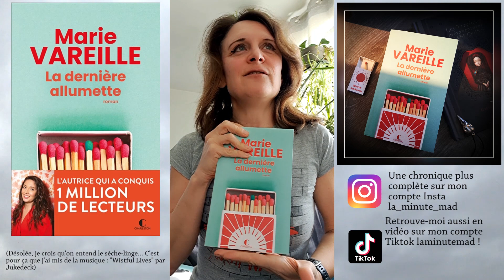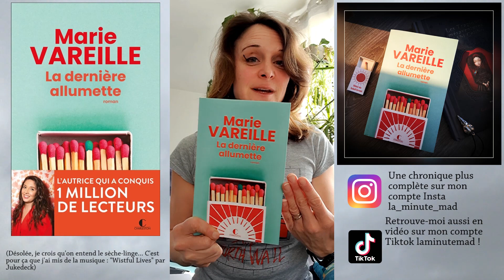Marie Vareille met le FEU ! 🔥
La Dernière allumette, de Marie Vareille, aux éditions Charleston :

Voici un roman sur les secrets de famille et les violences conjugales et leurs répercussions sur les enfants. Mais ce n'est pas que ça ; c'est aussi un roman extrêmement bien construit, où les éléments importants sont révélés au compte-goutte, au détour de mots, de petites phrases, d'éléments apparemment anodins mais qui ne le sont pas.
Zoé au Q. I. hyper développé, et son grand frère, Gabriel, qui a un don pour le dessin, vivent avec un père violent et une mère qui a peur... jusqu'au jour du drame. Depuis, Abigaëlle séjourne dans un couvent, son frère vient la voir 2 fois par mois, et lui raconte sa vie, ses angoisses de devenir comme leur père, surtout depuis qu'il a rencontré l'éternelle optimiste Zoé Boisjoli. Éternelle optimiste, peut-être pas, car Zoé remarque bien que Gabriel devient étrange...
C'est écrit de telle manière qu'on ne peut pas lâcher le roman, on veut absolument connaître ces secrets cachés dont on perçoit des fragments par-ci par-là.
Et quand on comprend tout, BAM, on s'en prend plein la figure ! J'ai adoré ma lecture !